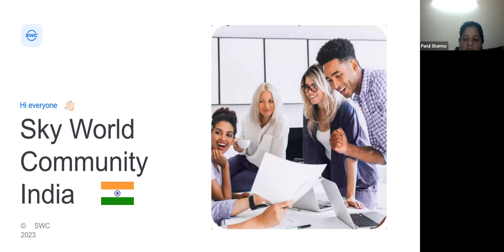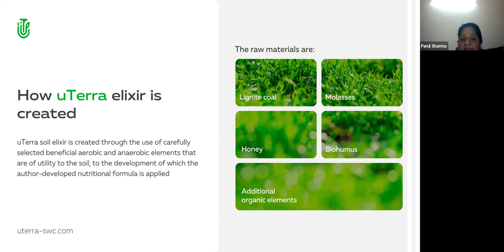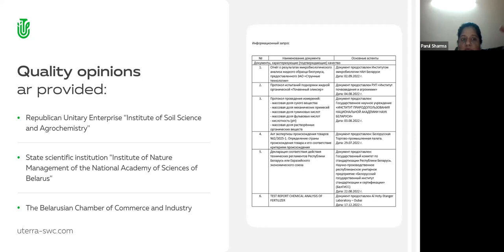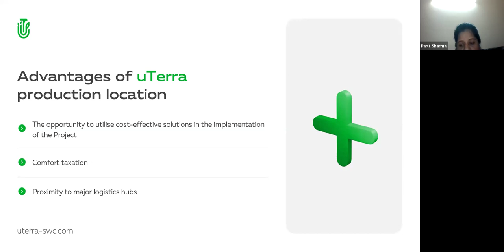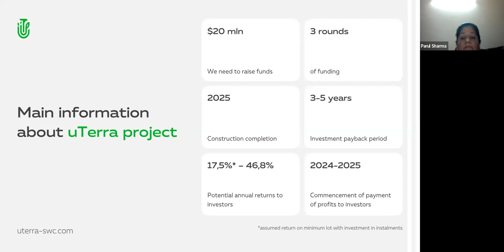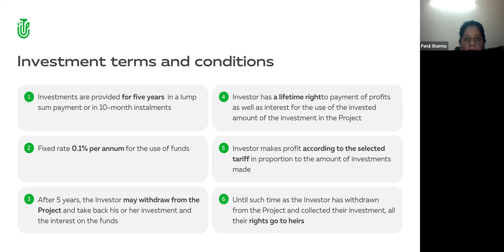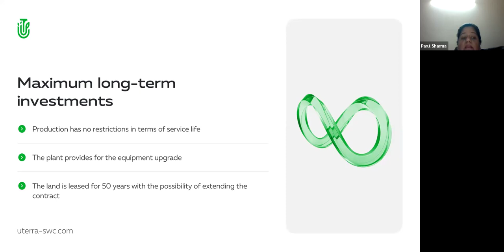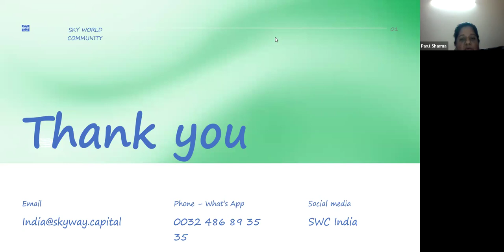06.03.2024 8:30 PM India Parul Sharma, „uTerra”